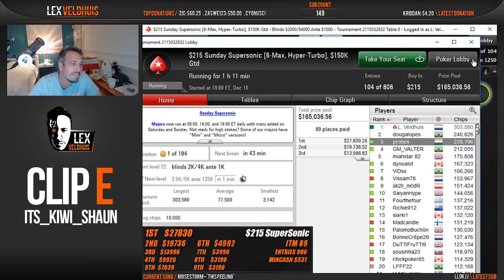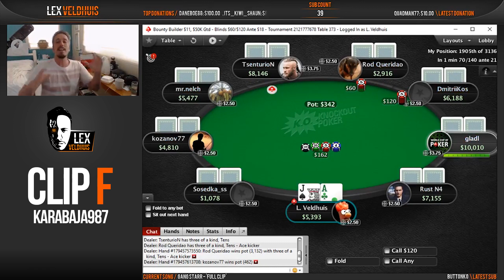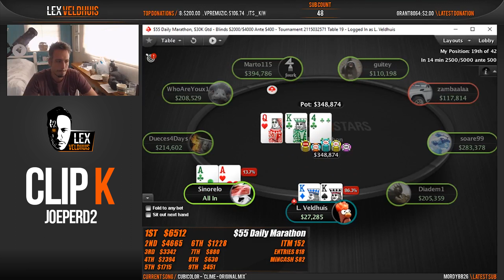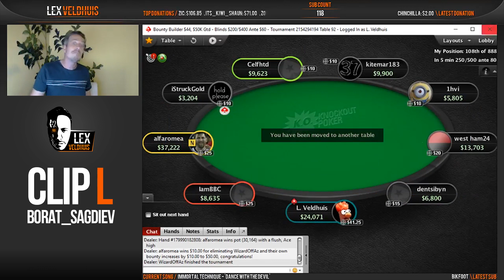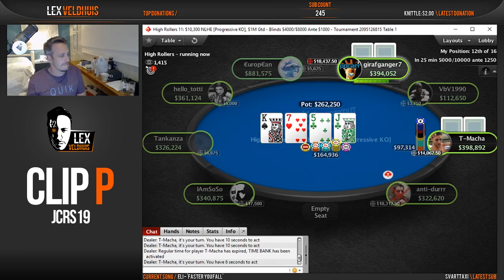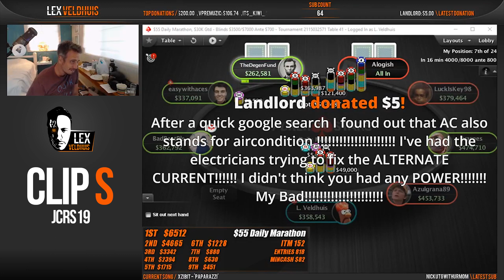TOP CLIPS of December - Supersized edition!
Alright the final clip series of 2017 ! We couldn't do a month this year because of traveling so we've doubled the entries in this last edition. As always please vote for your favorite clip and the best clip wins $25 !